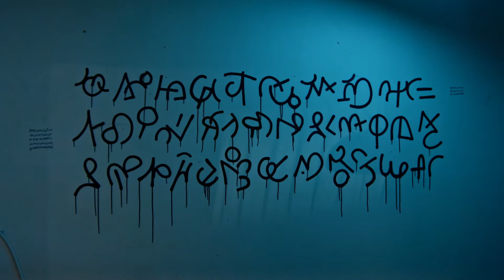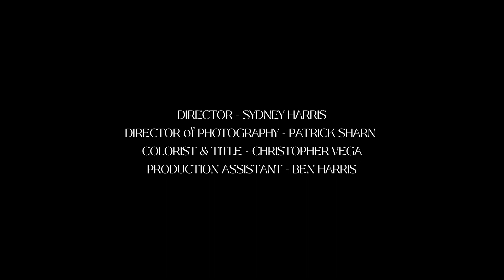Five Minutes with Ryan Noble | People of Nashville - Ep. 01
Directed by Sydney Harris
Director of Photography - Patrick Sharn
Colorist - Christopher Vega
Production Assistant - Ben Harris

Ft. Ryan Noble